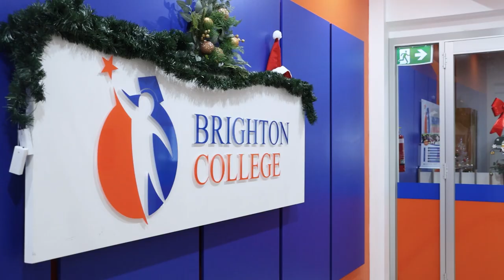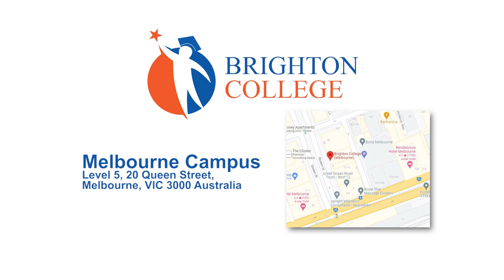Brighton College, Melbourne || Destination Australia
Brighton College is an Australian Registered Training Organisation (RTO) operating under the National Vocational Education and Training (VET) Quality Framework (VQF). This is a regulated framework that is administered by the Australian Skills Quality Authority (ASQA). Our details will be located on the National Register for VET

Brighton College was first registered to provide educational services in 2016 and is extended its educational services to International Students in 2017 at Brisbane, Queensland.

We are required to maintain registration with the Commonwealth Register of Institutions and Courses for Overseas Students (CRICOS) to offer services to international student visa holders. All CRICOS registered training providers are regulated by ASQA under The Education Services for Overseas Students (ESOS) Act 2000 (ESOS Act 2000) and the National Code of Practice for Registration Authorities and Providers of Education and Training to Overseas Students 2018 (the National Code).

We deliver Australian Qualifications Framework (AQF) qualifications which are drawn from Australian National Training Packages and recognised within Australia and internationally. National training Package qualification is developed by Skills Service Organisations in consultation with industry bodies, regulators, training providers and other stakeholders.

Brighton College specialises in Business, Information Technology, Cookery, Community Service, and Hospitality Management training and maintains close professional links to industry within Australia to ensure our training is at the leading edge of industry developments.

Brighton College provides training and assessment services in support of Business, Information Technology, Cookery, Community Service, and Hospitality Management Qualifications.
Brighton is committed to providing professional adult education in a relaxed and supportive professional environment whilst developing highly-skilled and job-ready graduates.

At Brighton, we believe that the key to success is to

Empower our students through education and training
Provide progressive and innovative qualifications to enable our students to strive for excellence
Help our students achieve their personal best in gaining a Business Education
Ensure small class numbers so as to give students individual attention
Provide students with qualified, experienced and committed trainers who have the knowledge and expertise in their field.
JUPITER MEDIA
JUPITER TELEVISION